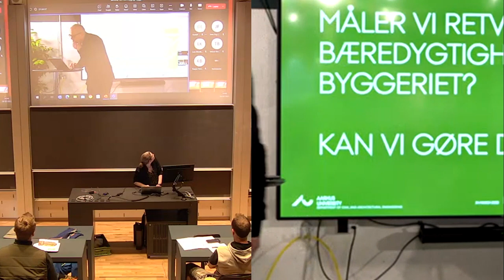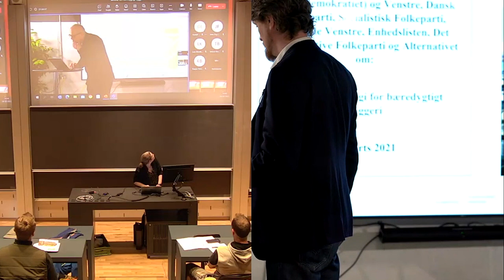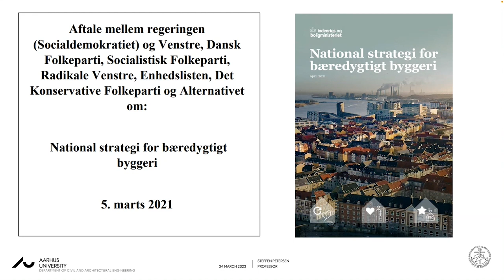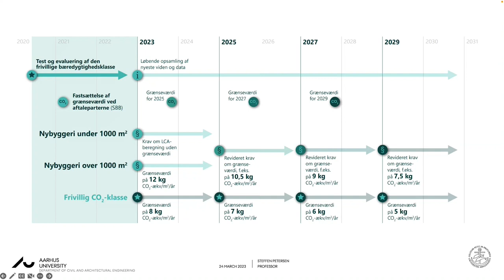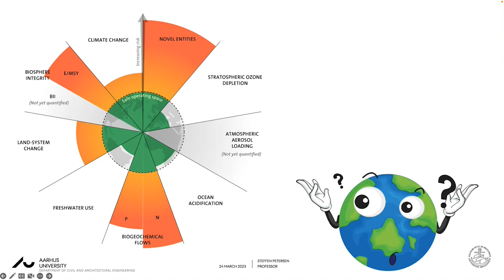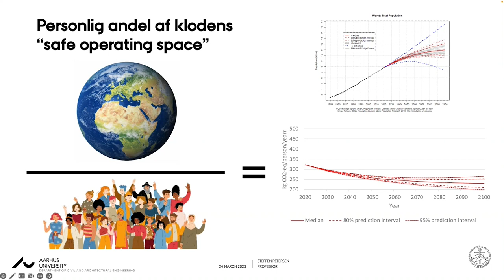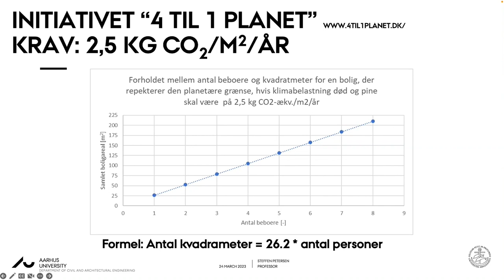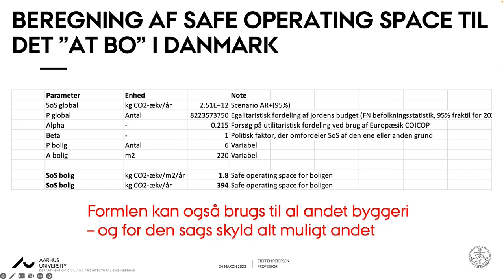Master i Bæredygtigt Byggeri: Steffen Petersen_Retvisende målinger af bæredygtighed i byggeriet?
Hør professor Steffen Petersen fra Århus Universitet fortælle om mere retvisende målinger af bæredygtighed i byggeriet. Oplægget er fra Seminar om evidensbaseret bæredygtigt byggeri på DTU den 24. marts 2023.

Her var der oplæg fra nogle af landets førende eksperter i bæredygtighed med en efterfølgende debat om, hvilke nye kompetencer den grønne omstilling af byggeriet kræver af os som højtuddannede, uanset om vi er ingeniører, arkitekter, bygningskonstruktører eller noget helt fjerde.

Master i Bæredygtigt Byggeri er en efter/videreuddannelse udviklet i samarbejde mellem DTU og Århus Universitet. Læs mere om uddannelsen på dtu.dk/mbb